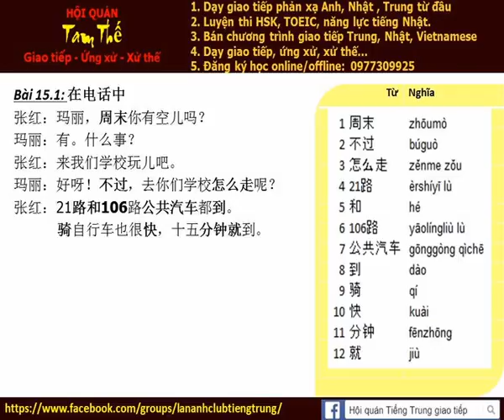Bai 15d Nghe noi phan xa Tieng Trung Build Trust I